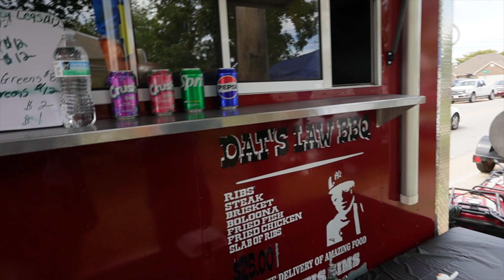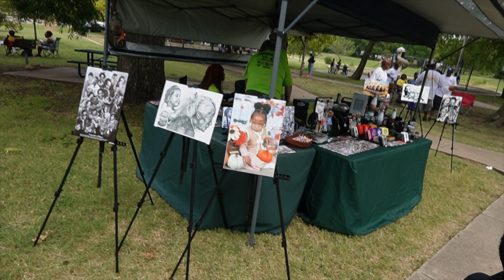TULSA,OKLA 5TH ANNUAL STEP UP TO THE GRILL CAR & BIKE SHOW